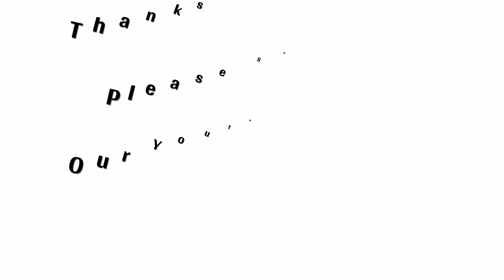Beautiful View Of Paris. Most Charming Place In The World.